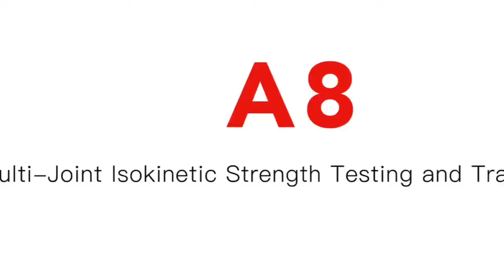Ankle Joint Plantar Flexion and Dorsiflexion Training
Ankle Joint Plantar Flexion and Dorsiflexion in Prone Position - Isokinetic Training Equipment for Rehabilitation.